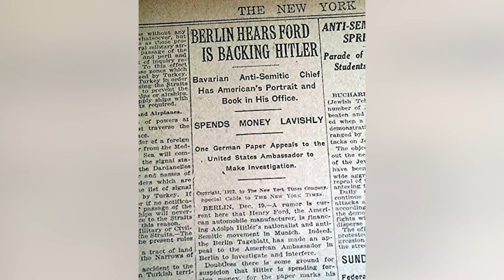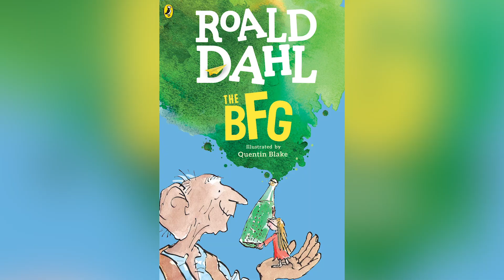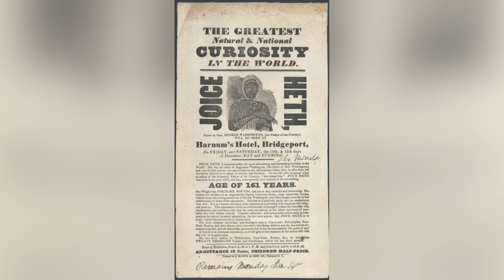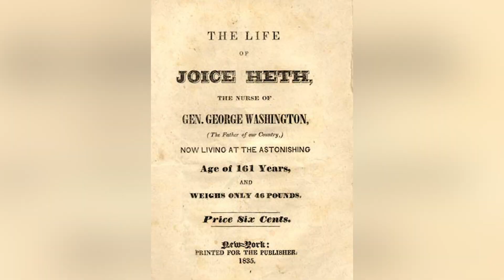Why These Respected Historical Figures Were Horrible People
Plenty of people become famous for one or two good things they did, but when you look at the full scope of their life, they come out looking pretty bad.

John Lennon may have written some of the most important music of the 20th century, but he also treated the women in his life terribly, and these are both undeniably a part of his legacy.

From the racist film that Woodrow Wilson approved of to the racism and antisemitism of Roald Dahl that often came out in his children’s books, let’s take a look at some respected historical figures who were actually terrible people.

Woodrow Wilson: Institutionalizing racism | 0:00
Henry Ford: Anti-Semite | 1:45
John Lennon: Domestic abuser | 3:18
Roald Dahl and the racism factory | 4:36
Coco Chanel's Nazi past | 5:43
Teddy Roosevelt: Ruthless imperialist | 6:55
Che Guevara : Bloodthirsty executioner | 8:17
Thomas Edison's elephant execution | 9:18
P.T. Barnum exploited slave labor | 10:25